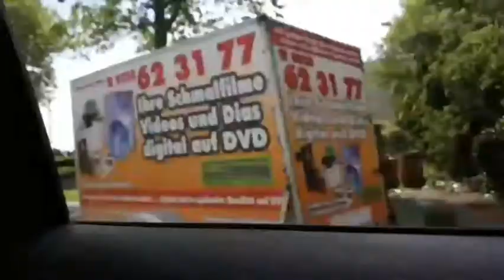Ich KAUFE einen KUNSTRASEN für mein ZIMMER! [Vlog 1] | Adrian Angel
Bock auf noch einen vlog?